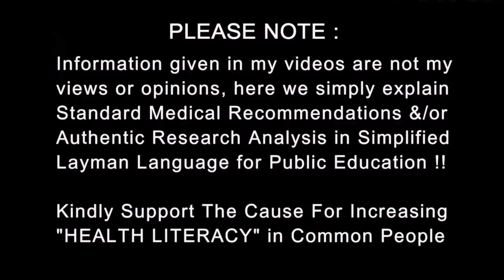BONE CANCER : Signs, Symptoms, Treatment & Cure | Dr.Education Hindi Eng